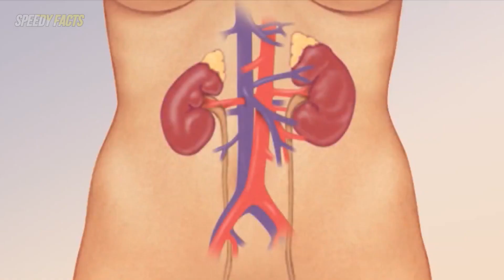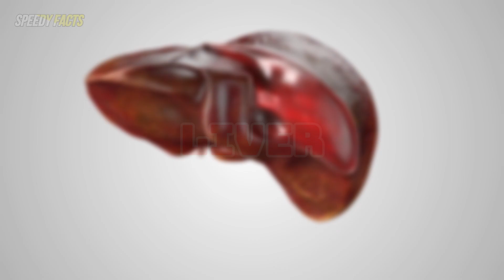What happens to your body when you eat too much protein ?!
In this captivating video, we explore the intriguing topic of protein overload and its surprising effects on your body. Discover what truly happens when you consume excessive amounts of protein and how it impacts your overall health. From muscle growth and weight management to potential risks and digestion issues, we delve into the intricate mechanisms that come into play. Join us as we unravel the mysteries surrounding protein intake and provide valuable insights into maintaining a balanced diet. Don't miss out on understanding the consequences of high protein consumption and learning how to optimize your nutrient intake. Watch now and equip yourself with essential knowledge about protein overload!